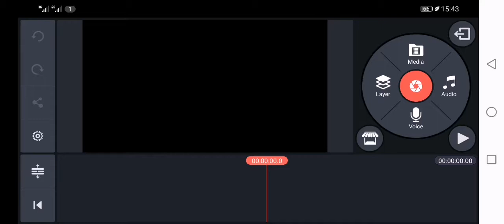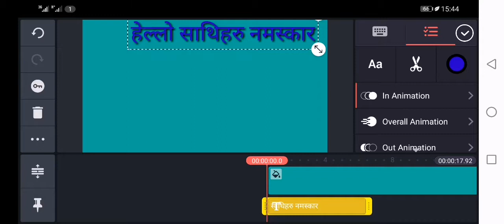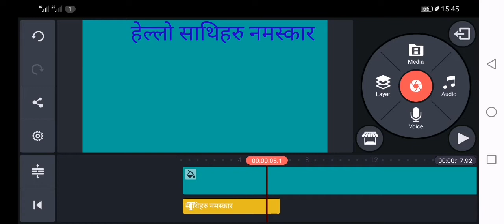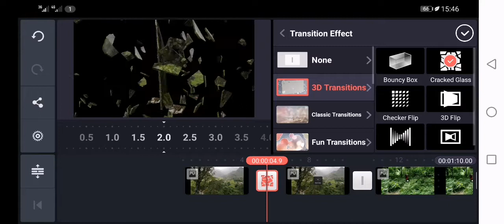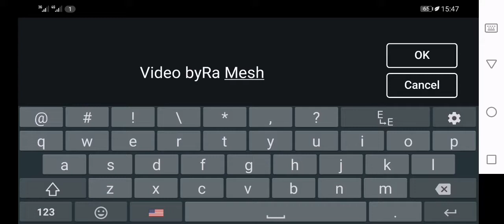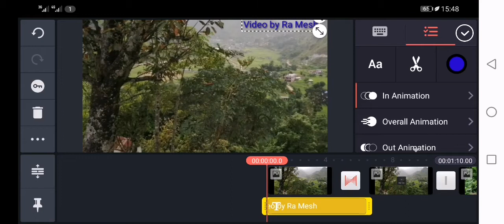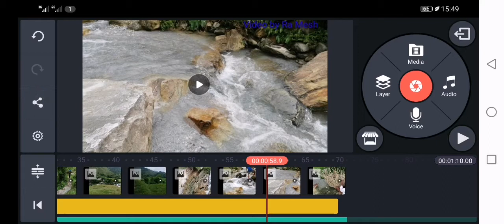Kinemaster class , Best way to write text and uplod photo video edit/ नेपाली भाषामा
हाम्रा भिडियाेहरू मन परेमा लाइक, शेयर गरि सहयाेग गरिदिनुहाेला साथै हाम्रो च्यानल सब्क्राईब गरि सहयोग गरिदिनुहोला । हाम्रा भिडियो कस्ता लाग्छन प्रतिक्रिया दिन नभुल्नुहोला ।  तपाईहरुको साथ र माया निरन्तर पाउने आशा गरेका छाै । च्यानल सम्म आएर भिडियो हेरिदिनुभएकोमा "गाउँ घर " परिवार (हामी) आभारी छाैं । धन्यबाद